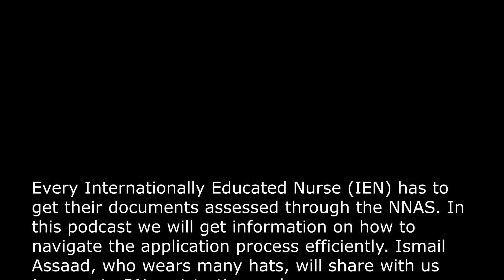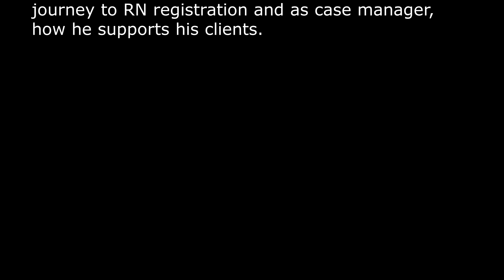CARE Centre for Internationally Educated Nurses Podcast 2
This is the second podcast created by CARE Centre for Internationally Educated Nurses (IENs). Every Internationally Educated Nurse (IEN) has to get their documents assessed through the NNAS. In this podcast we will get information on how to navigate the application process efficiently. Ismail Assaad, who wears many hats, will share with us journey to RN registration and as case manager, how he supports his clients.